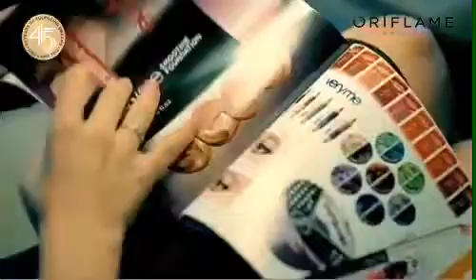ТА БҮХЭНТЭЙ ХАМТ 45 жил мөрөөдөл биелсээр...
Орифлэйм компани нь 1967 онд анх байгуулагдсанаасаа хойш, шинжлэх
ухааны тэргүүн зэргийн шинжилгээ судалгаанаас корпорацийн хосгүй
уламжлалыг бий болгох хүртэл аливаад шилдэг нь байхыг эрмэлзсээр ирсэн.
Ямагт төгс төгөлдөр рүү тэмүүлсээр бид, 1000 орчим нэр төрлийн
бүтээгдэхүүн, Судалгаа шинжилгээний төв, нийгмийн болон экологийн
хариуцлагыг дээдэлсэн түлхүүр үнэ цэнийг хадгалсан, ихэнх зах зээлд
тэргүүлэгч, гоо сайхны гайхамшигт ертөнцийг бий болгож чадсан.
45 жилийн туршид үргэлж бидэндтэй хамт байсан та бүхэндээ баярлалаа.
Бид хэзээд тэргүүлэгч байхыг зорьдог бөгөөд бид бүгдийн өмнө агуу их
нээлтүүд, хамтын ажиллагааны хэмжээлшгүй боломжууд бий гэдэгт итгэж
байна. Та бүгдийн мөрөөдлийг биелүүлэхийн тулд бид бүхнийг хийх болно!